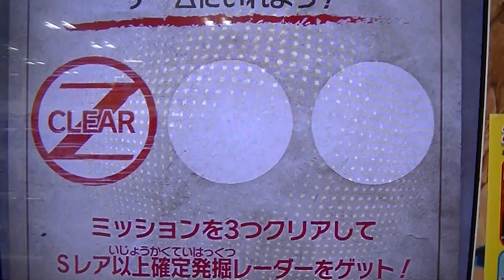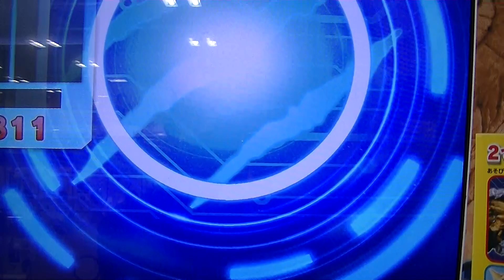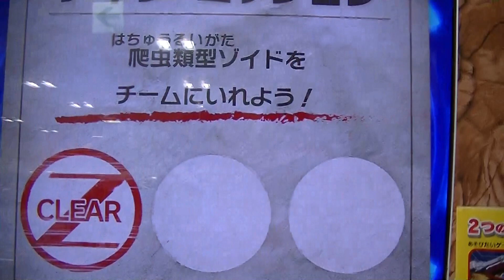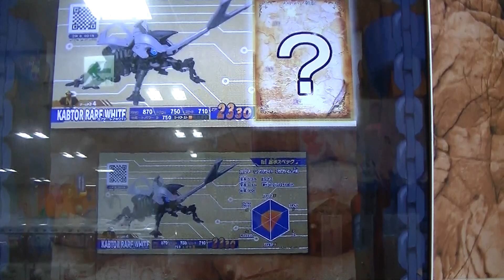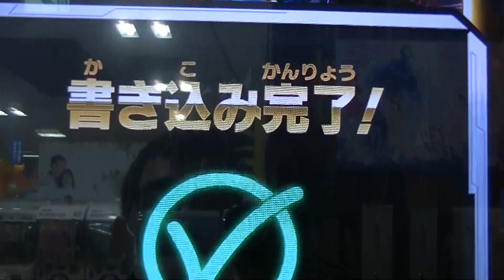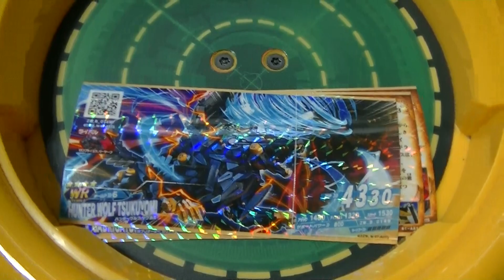待望のＷＲに昇格ハンターウルフツクヨミ稼働日初日ゲット期間限定ＮＥＷボスやっぱ勝利ボーナスよりワイルドレアぞくぞくポイント狙いは出易い幻の白銀プレイ使用ゾイドワイルドバトルカードハンター戦記Z-05弾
無敗伝説継続中最強ワイルドレアＷＲデッキいつも大逆転勝ちプレイ
勝利動画デスレックス援護攻撃ゼログライジスバーサーク援護防御
オメガレックス超ガチつよゾイドワイルドバトルカードハンター戦記
Z-05弾チハル

本当に無敗最強デッキ『デスレックス＆ゼログライジスバーサーク＆
オメガレックス』久々の３連続援護攻撃で崖っぷち超大逆転勝ちプレイ
勝利動画ゾイドワイルドバトルカードハンター戦記Z-05弾チハル
超ガチつよ新

乱入ボス白ゼログライジス元祖ＶＳ赤ゼログライジスバーサーク必殺技
プレイ勝利動画オメガレックス援護防御サポート発動
ゾイドワイルドバトルカードハンター戦記Z-05弾ワイルドレア
緒方千治チハルチャンネルＷＲ

超ガチつよＷＲゼログライジスバーサーク未だに無敗デッキ最強
デスレックス援護攻撃３回＆防御１回バトル支援カード不要の圧勝プレイ
動画ゾイドワイルドバトルカードハンター戦記Z-05弾チハル
（サブサブセブカ）

超ガチつよＷＲゼログライジスバーサーク無敗デッキ説実証レベル２
デスレックス検証動画ライベルマーク無し逆転の連撃３回援護攻撃
１回防御ゾイドワイルドバトルカードハンター戦記Z05弾
チハルチャンネル緒方千治

超ガチつよＷＲゼログライジスバーサーク無敗デッキ完成『逆転の連撃』
４回の援護攻撃パワーをフル活用デスレックス最恐時代復活
ゾイドワイルドバトルカードハンター戦記Z5弾チハルチャンネル緒方千治
ワイルドレア

乱入ボス幻影の魔装竜ジェノブレイカーファントムＬＲ初勝利プレイ動画
やっぱ頼りになるＷＲライジングライガーインフィニティブルーＬＢＣ
ゾイドワイルドバトルカードハンター戦記Z05弾チハルチャンネル
緒方千治

確定乱入ボス初登場ジェノブレイカーファントムＬＲ初対戦
ゼログライジスバーサークＷＲ超ガチつよ初使用まさかのミス大逆転負け
ゾイドワイルドバトルカードハンター戦記Z-05弾ワイルドレア絶対ゲット
勝ちプレイ

１プレイで３枚のＷＲワイルドレア史上最強の大当たり排出プレイ動画
ゼログライジスバーサーク超ガチつよ＆限定キラカード新＆
ジェノスピノマーレ野良ゾイドワイルドバトルカードハンター
戦記Z-05弾デスレックス

ゼログライジスバーサークＮＥＷ超ガチつよ新ボス稼働初日
ステゴゼーゲトランス挑むライバルマーク無し努力ボーナス敗北動画
オメガレックス最強援護防御ゾイドワイルドバトルカードハンター
戦記Z-05弾チハル緒方

ＮＥＷ超ガチつよ新ボス稼働初日ゼログライジスバーサーク開始
ライバルマーク無し連続勝利プレイならず努力ボーナス動画
戦記Z-05弾チハル緒方千治

ＮＥＷ新旧ボス超ガチつよＷＲ稼働初日ゼログライジスバーサーク必殺技
ＶＳオメガレックス（ライバルマーク無し）努力ボーナス狙い敗北プレイ
動画ゾイドワイルドバトルカードハンター戦記Z-05弾チハル緒方千治

初対戦ＮＥＷ新旧ボス超ガチつよＷＲ稼働初日ゼログライジスバーサーク
必殺技ＶＳオメガレックス（ライバルマーク無し）敗北プレイ動画
ゾイドワイルドバトルカードハンター戦記Z-05弾チハルチャンネル
緒方千治

本日開始ＮＥＷ新旧ボス超ガチつよＷＲ稼働初日
ゼログライジスバーサーク必殺技ＶＳオメガレックス（ライバルマーク
無し）敗北プレイ動画ゾイドワイルドバトルカードハンター戦記Z-05弾

本日配信ＮＥＷ超ガチつよ新ボス稼働初日ゼログライジスバーサーク開始
ライバルマーク無しで初勝利プレイ動画オメガレックス最強援護防御
ゾイドワイルドバトルカードハンター戦記Z-05弾チハルチャンネル緒方千治

再び野良ＷＲ出現ハンターウルフフェンリル一発引き発掘カードブースト
『ステゴゼーゲトランス必殺技ＶＳブレードライガージェネラルAB』
ゾイドワイルドバトルカードハンター戦記Z-05弾プレイ勝利動画チハル

再びＷＲジェノスピノマーレいきなり発掘２枚目ゲット月間
コロコロコミックふろくゼログライジス暗黒形態ＶＳ乱入
インフィニティブルーＬＢＣ大接戦プレイ敗北動画
ゾイドワイルドバトルカードハンター戦記Z-05弾

最新弾キラカード超激レア争奪戦ゼログライジス新ボスキャラＷＲ
ステゴゼーゲトランス必殺技プレイ勝利動画ＬＲブレードライガー
ジェネラルABゾイドワイルドバトルカードハンター戦記Z-05
緒方チハルチャンネル

新弾プレイ通算６３ゲーム目：コウキ三段サブセブカ使用

↑最新弾通算４６ゲーム目↑

↓ＷＲライジングライガーインフィニティブルーＬＢＣ３枚目ゲット↓
↑最新弾通算３５ゲーム目↑

↑最新弾通算３３ゲーム目↑

↑最新弾通算１０ゲーム目↑

↑最新弾通算３２ゲーム目↑

↑最新弾通算２ゲーム目↑

↓ＬＲ超激レア限定キラカード争奪戦ジェノブレイカー３枚同時紹介↓

↓ＬＲ超激レア限定キラカード争奪戦ジェノブレイカー引換券３枚目↓
↑最新弾通算２７ゲーム目↑

↓ＬＲ超激レア限定キラカード争奪戦ジェノブレイカー引換券２枚目↓
↑最新弾通算４２ゲーム目↑

↑最新弾通算６ゲーム目↑

↑最新弾通算３４ゲーム目↑

↑最新弾通算２２ゲーム目↑

↓ＷＲビーストライガークリムゾンABU発掘ゲット動画↓
↑最新弾通算９ゲーム目↑

↑最新弾通算２４ゲーム目↑

↑最新弾通算８ゲーム目↑

↑最新弾通算１ゲーム目↑

↑最新弾通算３０ゲーム目↑

↑最新弾通算３６ゲーム目↑

↓超巨大ゼログライジス突如乱入ボス超ガチつよ新オメガレックス対策↓
↑最新弾通算４１ゲーム目↑

↑最新弾通算３ゲーム目↑

↑最新弾通算１５ゲーム目↑

↑最新弾通算１１ゲーム目↑

↓ＷＲライジングライガーインフィニティブルー超ガチつよボス勝利１↓
↑最新弾通算１２ゲーム目↑

↓ＷＲライジングライガーインフィニティブルー超ガチつよボス勝利２↓
↑最新弾通算１３ゲーム目↑

↓ＷＲライジングライガーインフィニティブルー超ガチつよボス勝利３↓
↑最新弾通算１８ゲーム目↑

↑最新弾通算１７ゲーム目↑